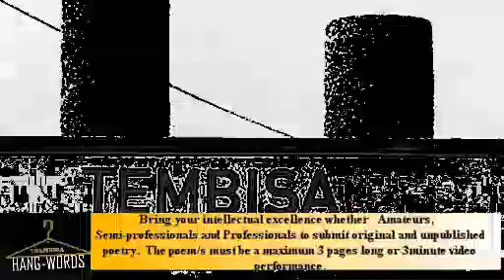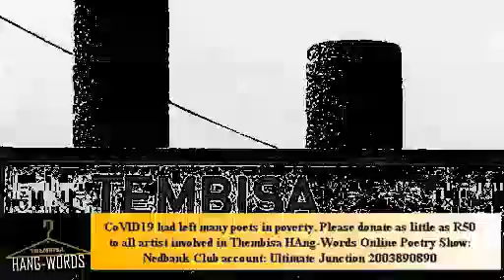NHLAKANIPHO LUSHABA/ THEMBISA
Call for poetry submissions
THEMBISA HANG WORDS ONLINE POETRY show
Greetings in this covid 19 lockdown times
Please note that Word is the forefront of fresh minds, poetry is life blown to virtual realities, without it this lockdown can be really be disturbing hence Ras-station Broadcasting Studio presents a golden opportunity for homebased “Mic- Masters” to share their skills with those whom they are locked down with.
Ras-station Broadcasting Studio understands the hunger for poetry and spoken word around the subject (how Thembisa was formed). Allow us to help eradicate that hunger. Bring your intellectual excellence whether Amateurs, Semi-professionals and Professionals to submit original and unpublished poetry. The poem/s must be a maximum 3 pages long or 3minute video performance.
How?
Make a research about how Thembisa was formed and its disturbing history from Tikiline, and other areas of concern. Record the journey of self-education and entertainment. Allow words to hang so that Thembisa can spill inks of memories untold yet ready to be told. Let truth and creativity prevail so our people can rise again. We are the future and Ras_ Station shall echo your words far better.
1. Sign into YouTube Studio.
2. From the left menu, select Videos.
3. Click the video you'd like to edit.
4. Hover over OPTIONS and select Share privately.
6. Submission date extended to 14 May 2020
7. The show will be published on Friday the 15th of May 2020